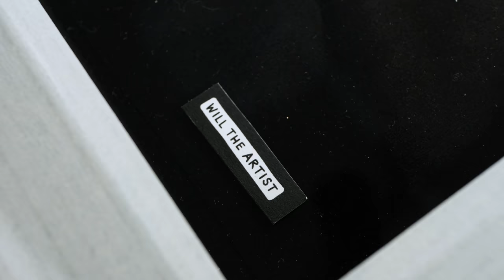loses it for this resin painting | Wall Of Sound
M Huncho is one of the biggest up-and-coming trap-wave rappers from London, UK. it’s not easy to create a portrait of a man in a mask who never shows his face. so in our pilot episode of Wall of Sound, Will The Artist takes a deep dive into Huncho’s world.

after exploring his chart-topping mixtape “Utopia” and discussing the track “Tranquillity” in an exclusive M Huncho interview, Will creates a resin art masterpiece inspired by the music, the man, the mask and the magic.

M Huncho’s reaction says it all.